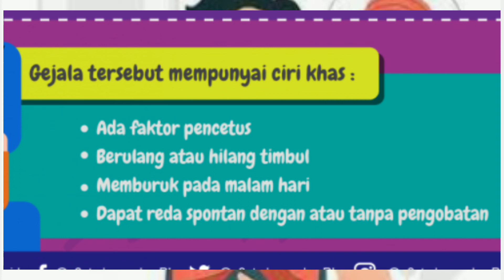gejala penyakit asma yang perlu kita ketahui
gejala penyakit asma yang perlu kita ketahui  Gejala awal asma perlu diketahui untuk mencegah penyakit ini berkembang menjadi lebih parah. Asma merupakan penyakit kronik saluran pernapasan yang ditandai oleh hiperaktivitas bronkus, yakni kepekaan saluran pernapasan terhadap berbagai rangsangan. Asma diketahui dapat menyerang segala umur. Namun, penyakit ini lebih banyak mengenai anak-anak dan orang dewasa muda.
Gejala Asma dapat berupa :

Batuk berdahak
Sesak napas
Napas berbunyi (Mengi)
Ada riwayat alergi
Ada riwayat Asma dalam keluarga
Gejala tersebut mempunyai ciri khas :

Ada faktor pencetus
Berulang atau hilang timbul
Memburuk pada malam hari
Dapat reda spontan dengan atau tanpa pengobatan